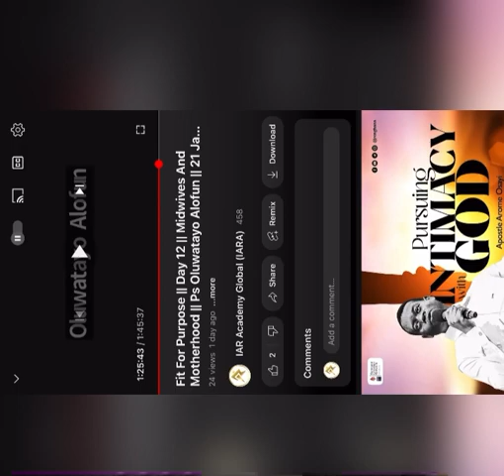Arise And Build Series || But Now Season || Ps ImisiOluwa Owolabi || 21 March 2023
Our Month To Arise And Build The || Encompassing Peace Of God || Season Of Harvest And Abundance || Grace For The New Season || Reaping The Harvest God Promised ||  Unlocking The Blessings For The New Season || 1 Kings 5:1-5 ||

📌📌Announcements 📌📌

1. Project 2023 Volunteer Form for states

2. When Friends Pray Abuja May 2023

3. To download prayer guidelines

4. 9PM watch: Bible Reading: Exodus 15 on zoom meeting ID 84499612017

5. To join our app

For seed or giving (IARA)

Nigeria:
(Naira)
IARA
Guaranty Trust Bank
HOPE365 INTERNATIONAL MIN/IARA
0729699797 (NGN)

(Dollar)
Guaranty Trust Bank
Dollar Account

You can join our daily prayer watch on Zoom with this same

Every Monday-Saturday (WAT) 6AM, 9AM, 12PM, 3PM, 6PM, 9PM, 12AM, 3AM